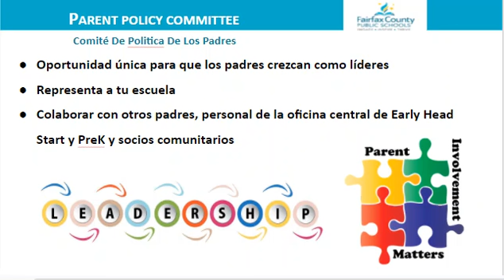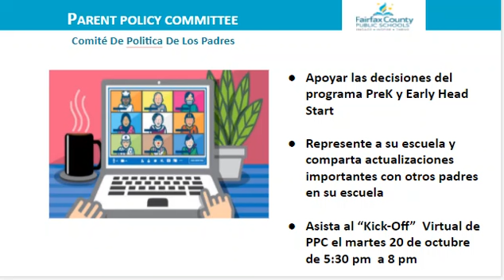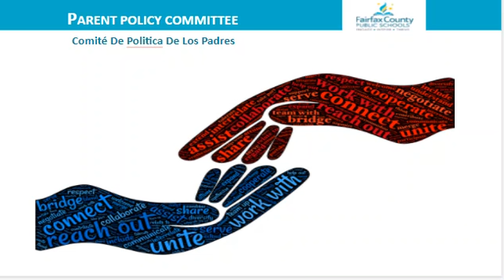PPC Recruitment Spanish